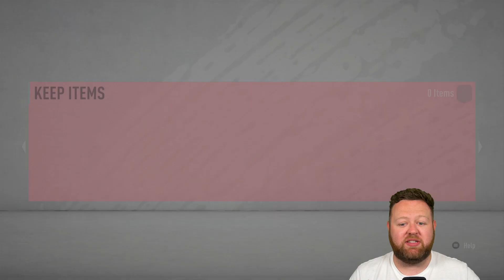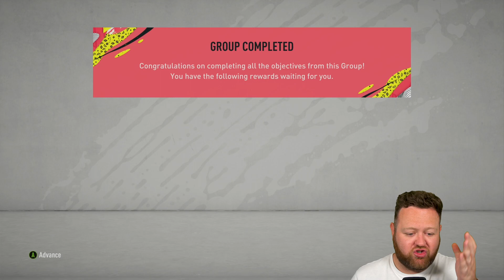FIFA 20 ROAD TO GLORY #315 - HUGE CHANGES!!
welcome to the best fifa 20 road to glory episode 315! In this FIFA 20 RTG ep 315 I will show you the best way to start fifa 20 ultimate team with no money! How to start fifa 20 ultimate team without spending money! Today I buy my new best squad on FIFA 20! Brazil team on FIFA 20 with TOTS and Summer Heat players!